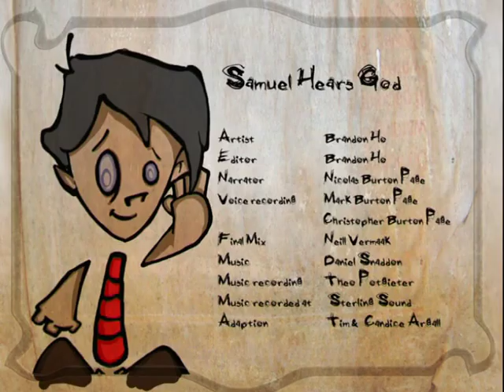Die avonture van Toby - Samuel hoor God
Fantastiese 2D animasie in Afrikaans!